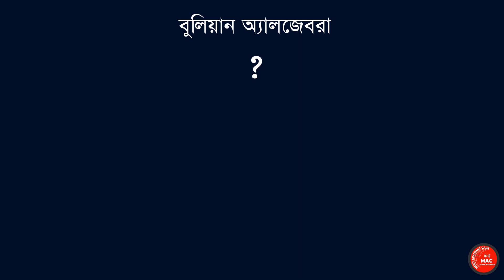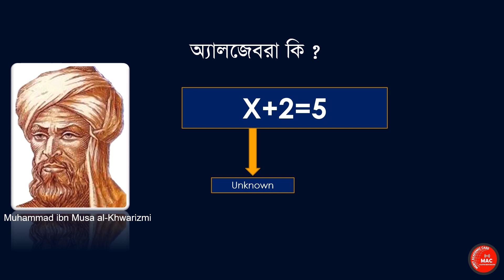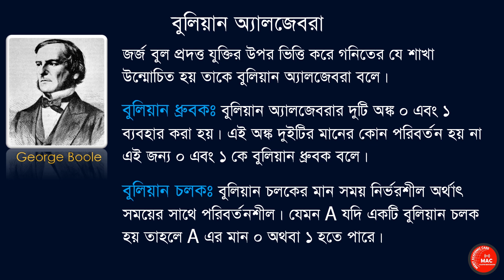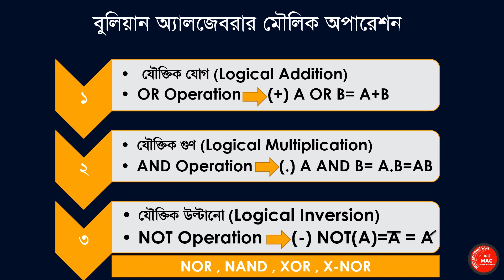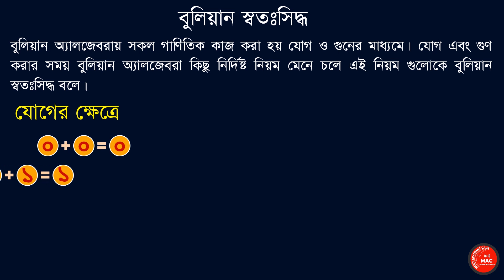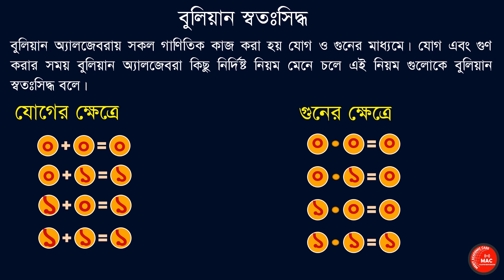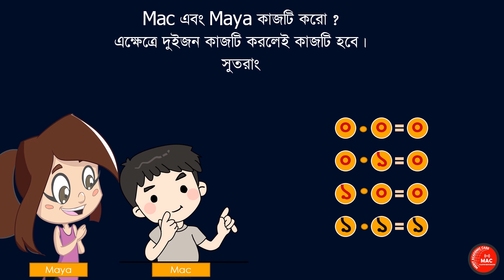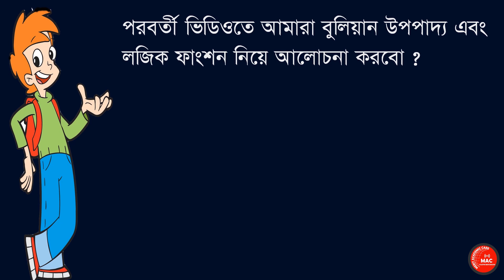বুলিয়ান অ্যালজেবরা || Boolean Algebra [ HSC ICT Chapter-3 Lecture-6 ]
বুলিয়ান অ্যালজেবরা

জর্জ বুল প্রদত্ত যুক্তির উপর ভিত্তি করে গনিতের যে শাখা উন্মোচিত হয় তাকে বুলিয়ান অ্যালজেবরা বলে।
বুলিয়ান ধ্রুবকঃ বুলিয়ান অ্যালজেবরার দুটি অঙ্ক ০ এবং ১ ব্যবহার করা হয়। এই অঙ্ক দুইটির মানের কোন পরিবর্তন হয় না এই জন্য ০ এবং ১ কে বুলিয়ান ধ্রুবক বলে।
বুলিয়ান চলকঃ বুলিয়ান চলকের মান সময় নির্ভরশীল অর্থাৎ সময়ের সাথে পরিবর্তনশীল। যেমন A যদি একটি বুলিয়ান চলক হয় তাহলে A এর মান ০ অথবা ১ হতে পারে।